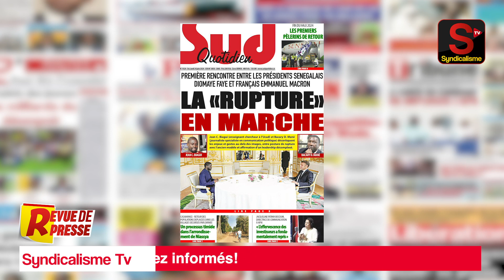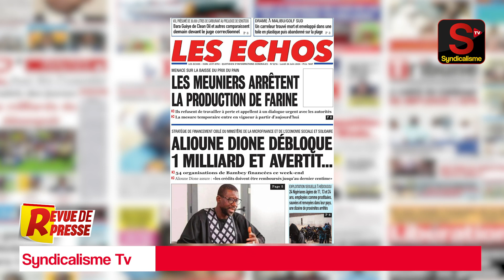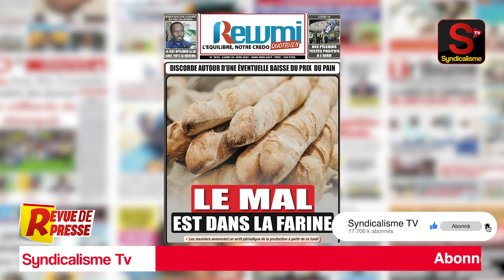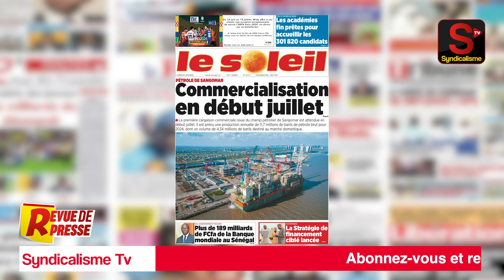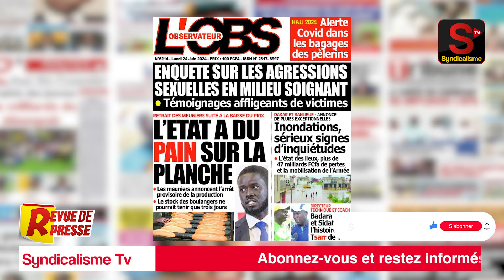🔴 Revue de Presse (wolof) syndicalisme.net Lundi 24 Juin 2024